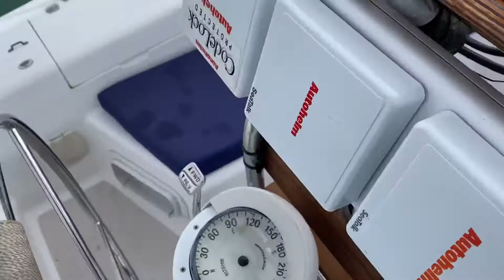WetterWillie 18 March 2022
Pete’s new boat